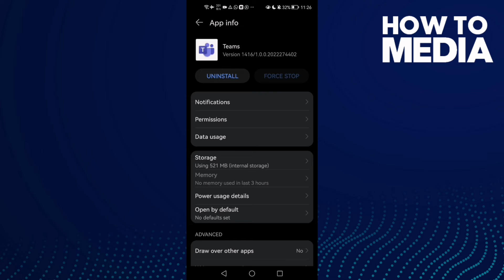How to Fix and Solve Your Mic in Microsoft Teams on Any Android Phone - Ms App Problem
in this video we discuss :